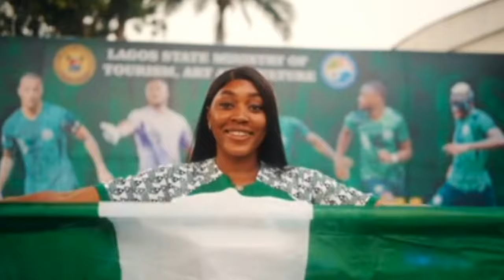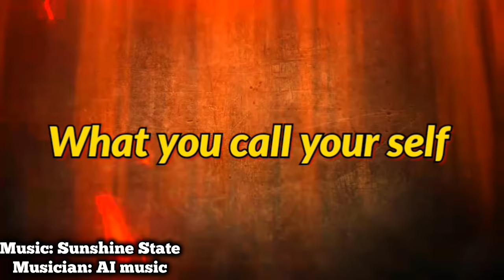REMA just made history.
This video will highlight everything you need to know.